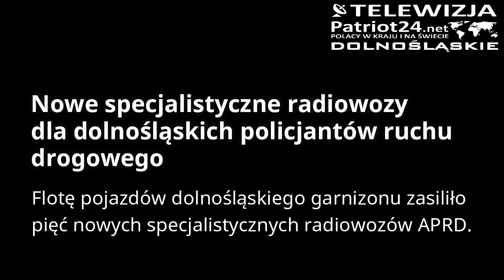PATRIOT24 UWAGA POLICJA!: Nowe specjalistyczne radiowozy dla dolnośląskich policjantów ruchu drog.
Flotę pojazdów dolnośląskiego garnizonu zasiliło pięć nowych specjalistycznych radiowozów APRD. Są to specjalnie przygotowane i kompleksowo wyposażone Ambulanse Pogotowia Ruchu Drogowego marki Volkswagen Crafter, które trafią do funkcjonariuszy ruchu drogowego na co dzień zajmujących się obsługą zdarzeń drogowych.